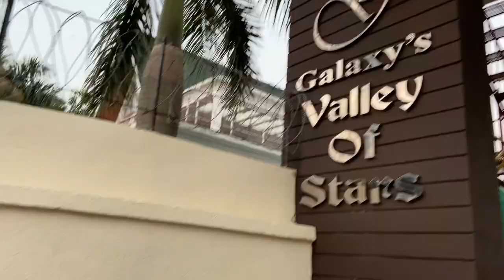RRR Pre Release Event in Mumbai |Ram Charan||Sizzling Dancer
Video Credits - Manoj Kantimahanthi :D